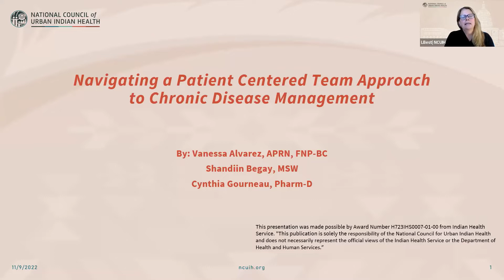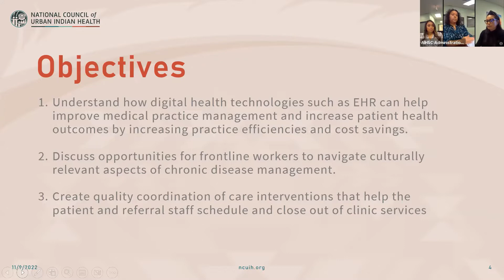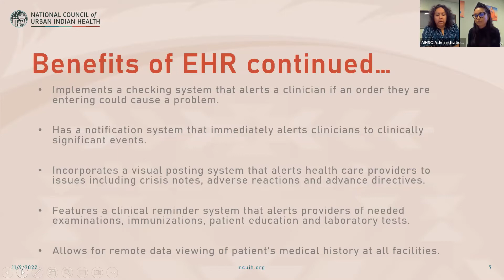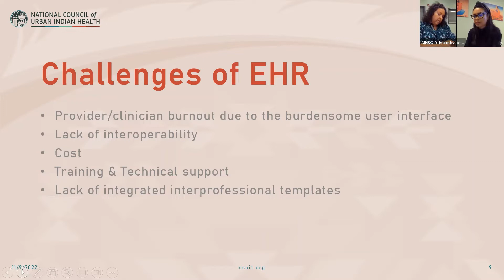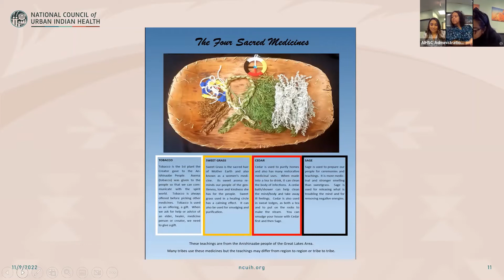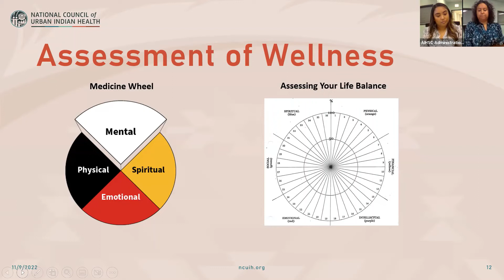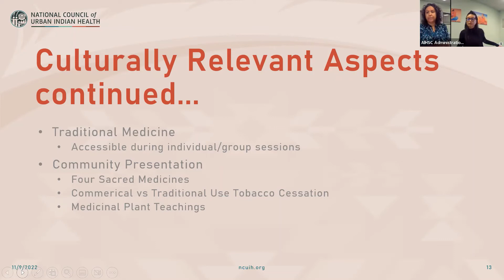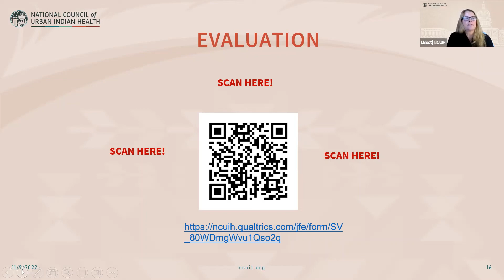Navigating a Person-Centered Team Approach to Chronic Disease Management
This three part on-demand series explores ways healthcare facilities and frontline practitioners can create a truly person centered experience for their patients and communities. This webinar series will provide participants with a deep understanding of the key elements of patient-centered care and why it matters as an effective strategy for fostering trust between patient, provider, and health care systems.

Session 3 focuses on Chronic Disease Management:
Understand how digital health technologies such as electronic health records (EHRs) can help improve medical practice management and increase patient health outcomes by increasing practice efficiencies and cost savings.
Discuss opportunities for frontline workers to navigate culturally relevant aspects of chronic disease management.
Create quality coordination of care interventions that help the patient and referral staff schedule and close out of clinic services.